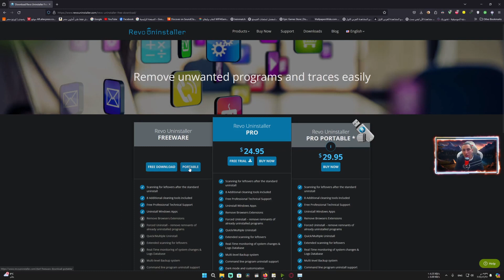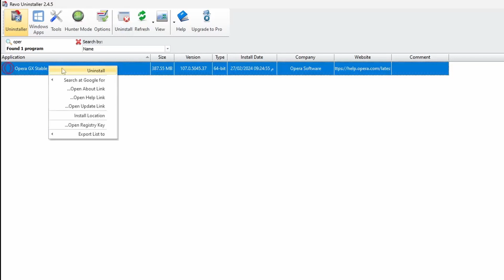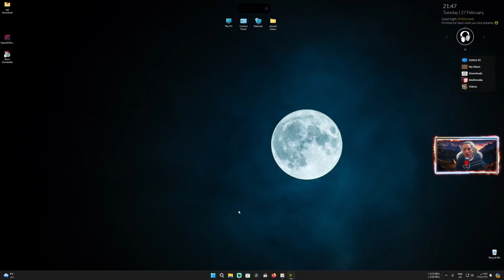Revo Uninstaller شرح عملاق إزاله البرامج من جذورها